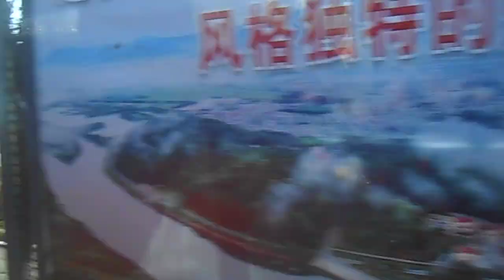Жаохэ.Китай.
Обзорная автобусная экскурсия.